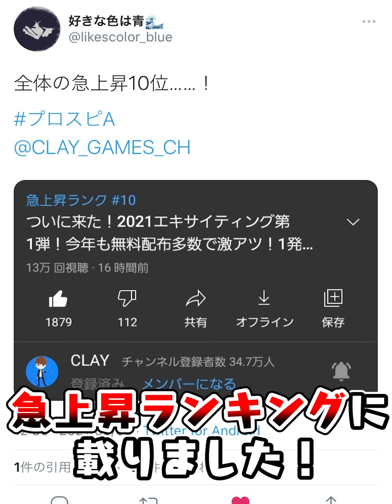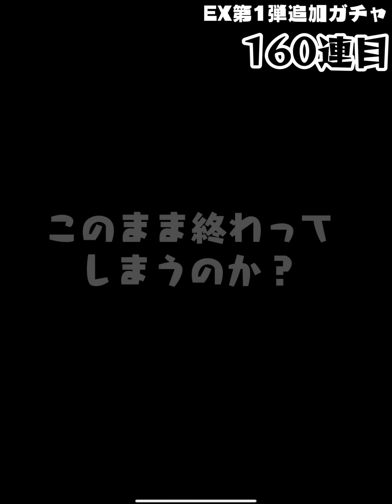無料ログボ＆60連目で獲得する選手は誰？さらにエキサイティングガチャ100連追加で回したらとんでもない結果に…【プロスピA】# 1509